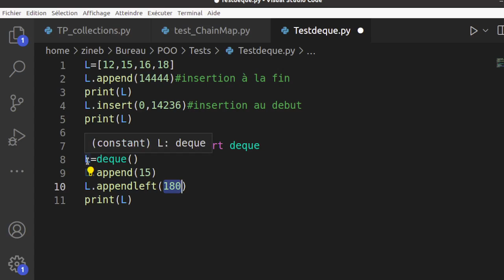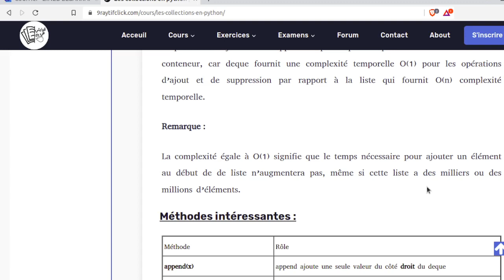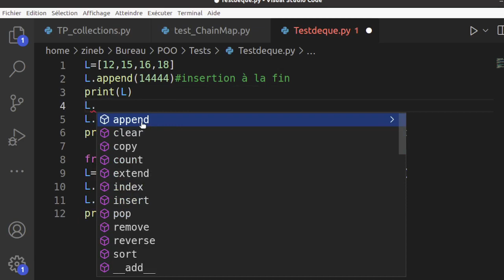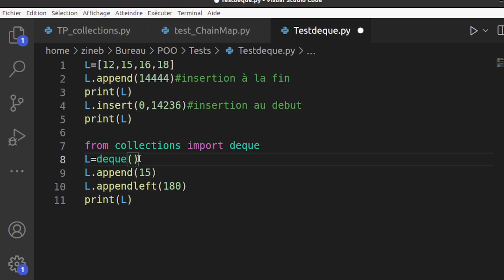POO en Python : Les collections / deque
POO en python : utiliser les collections
1- deque :  Doubly Ended Queue